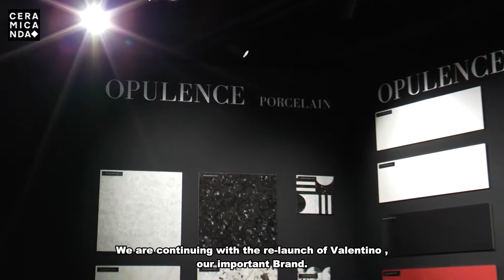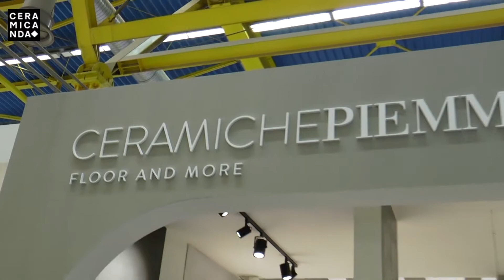SERV CERAMICHE PIEMME CERSAIE 2019 CL Eng